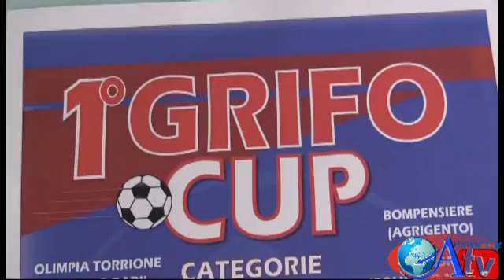Taurianova, Genova Calcio alla scoperta di nuovi talenti